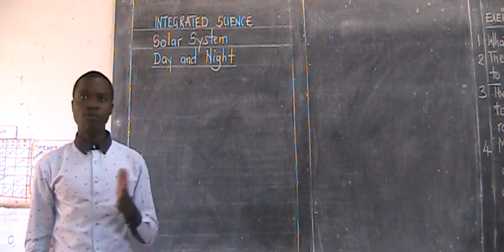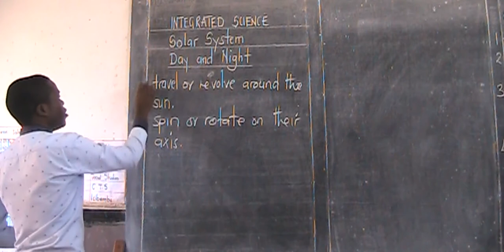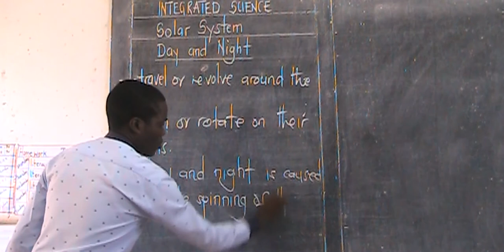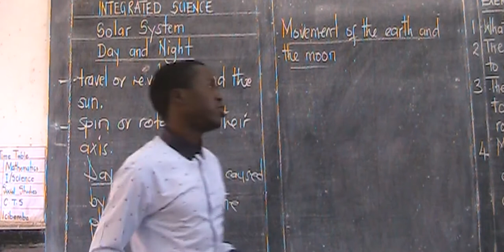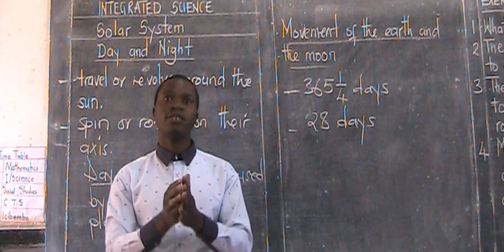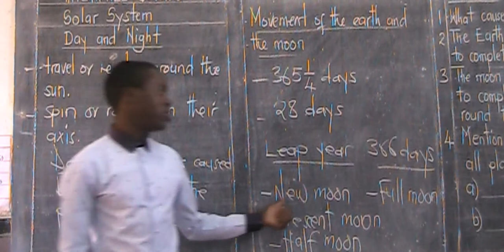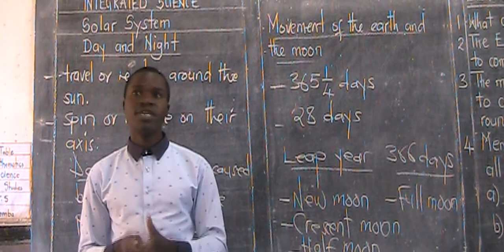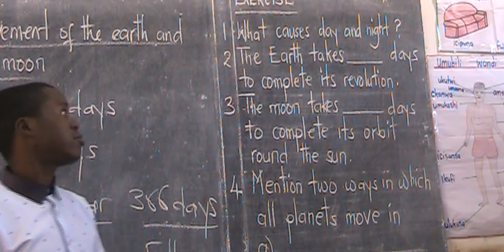Fountain School Grade Seven Integrated Science -Day and night- Tr. Musonda